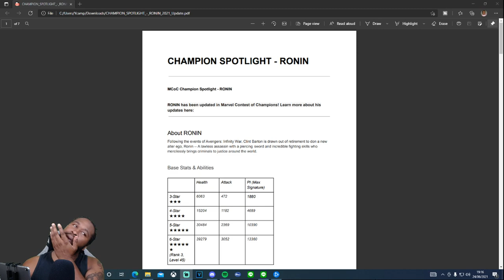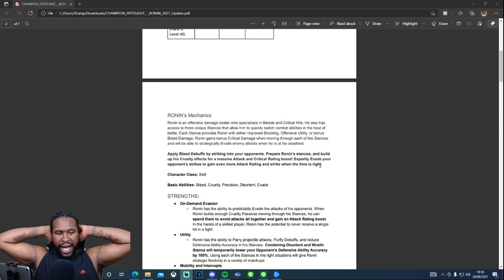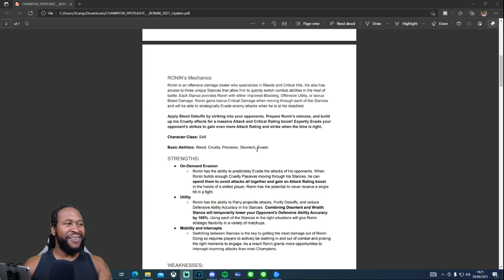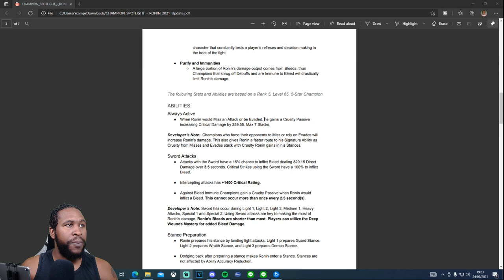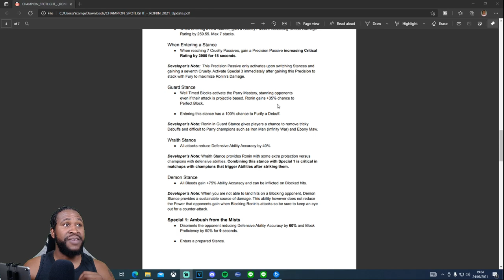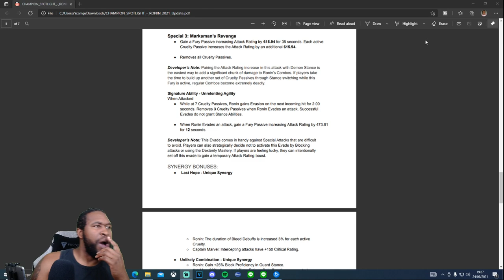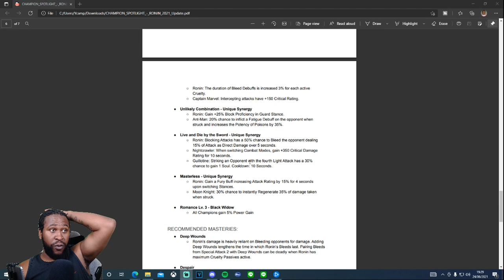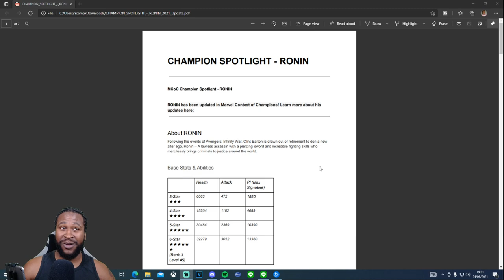Ronin *Buff* Spotlight Review l Marvel Contest Of Champions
🔔 Social Links 🔔

 🎥 My Equipment 🎥

Capture Card
HDMI Adapter
Stream Deck